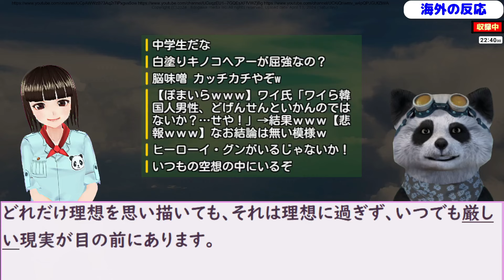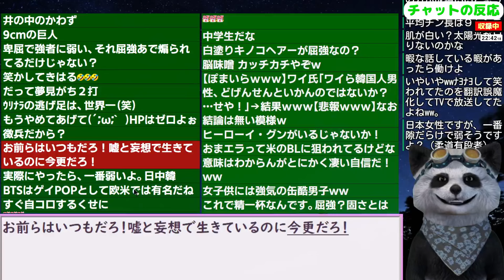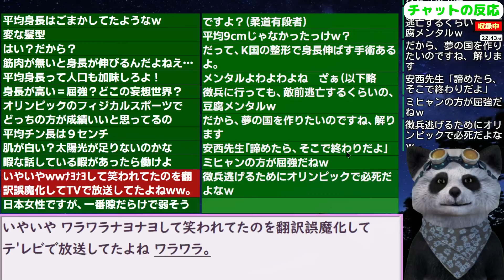韓国民「韓国の男性は一番奇妙です。自分が屈強だと信じ込んでいる」【ニュース･スレまとめ･海外の反応･韓国の反応】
●引用元（機械翻訳につき誤訳の場合はご容赦下さい）

更新2024/3/12